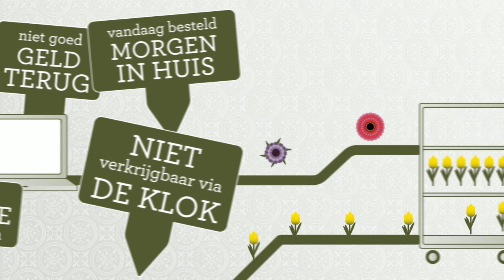BloemistExclusief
Het nieuwe leven van de bijzondere bloem!